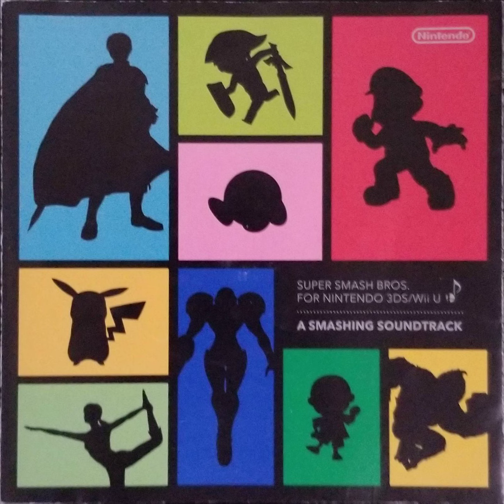Super Smash Bros A Smashing Soundtrack - Wrath of the Reset Bomb - Kid Icarus Uprising